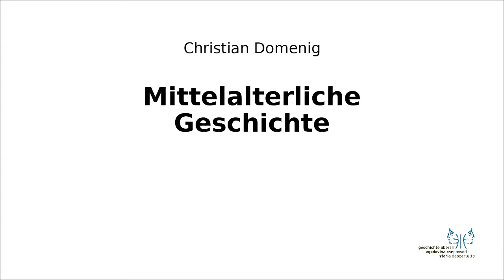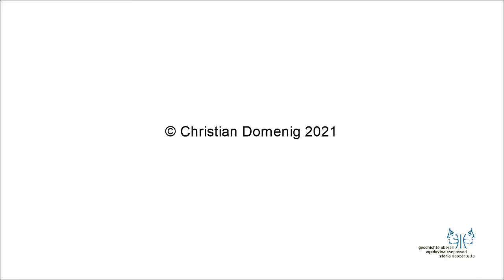Mittelalter II 3 Inszenierung der Herrschaft